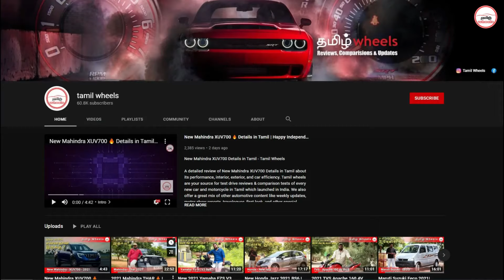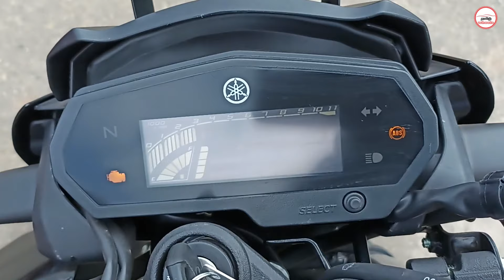Yamaha FZ 250 Review in Tamil | What's New ? | Manikandan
Yamaha FZ 250 - Review in tamil

A detailed review of  Yamaha FZ 250 Review in Tamil about its Design, Power, and efficiency. Everyone Should Consider some metrics about the Yamaha Fz 250 before buying the bike. Tamil wheels are your source for test drive reviews &  comparison tests of every new car and motorcycle in Tamil which launched in India. We also offer a great mix of other automotive content like weekly updates, motor show reports, travelogues, first look, and other special features.

---Showroom Details---
DESHINI YAMAHA
Thanjavur

---Maintained By---
Besttech Digital Solution
13A, 1st Street, Natchathira Nagar, Thanjavur-613005